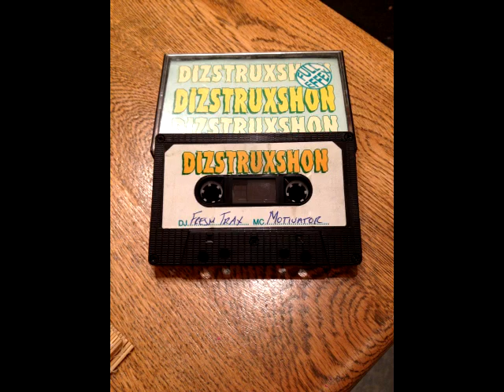dizstruxshon 25 02 94 fresh trax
grab them while there hot